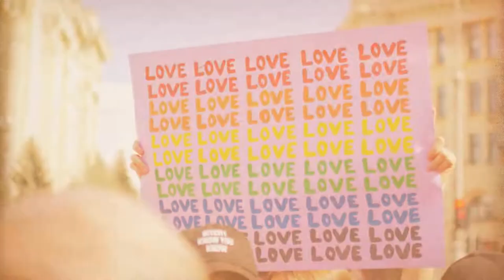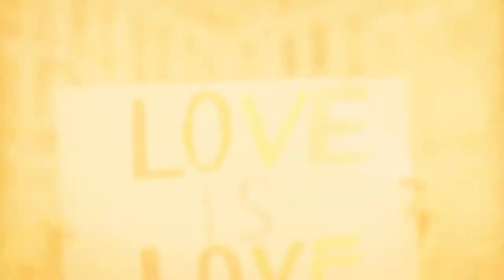GUNVOR Dance under the rainbow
Lyrics by Gunvor
Arrangement by Jens Gad
DANCE UNDER THE RAINBOW

Label: RMGM Roland Meyer for Gunvor Music & Books KLG

Follow Gunvor on:

LinkedIn   Gunvor Meyer
Facebook Gunvor Singer
Instagram gunvorsinger

A song for the LGBTQ Community

Die Abkürzung LGBT oder LGBTQ steht für lesbische, schwule, bisexuelle, transsexuelle, transgender, queere, intersexuelle und asexuelle Menschen. Unter dem Begriff Pride setzte sich die LGBTQ-Gemeinschaft für einen selbstbewussten Umgang mit der eigenen sexuellen Identität ein.

The abbreviation LGBT or LGBTQ stands for lesbian, gay, bisexual, transsexual, transgender, queer, intersexual and asexual people. Under the term Pride, the LGBTQ community campaigned for a self-confident approach to one's own sexual identity.

Take a photograph of what’s around you
Is it color or is it black and white
Take a video of how things are changing
So much movement or are we standing still

When you fall in love there’s no decision
It’s that one moment you follow your heart
You have to believe in it and follow your feelings
Then things start moving moving your way

CHORUS

COME AND DANCE
UNDER THE RAINBOW
FOREVER LOVE
UNDER THE RAINBOW
CAUSE WE’RE ALL THE SAME
UNDER THE  COLORS OF THE SKY

We have to understand
That we all are different
You never know what makes you feel
Until you feel it - that one sensation
Makes the world stop standing still